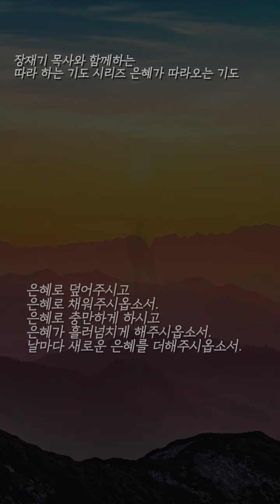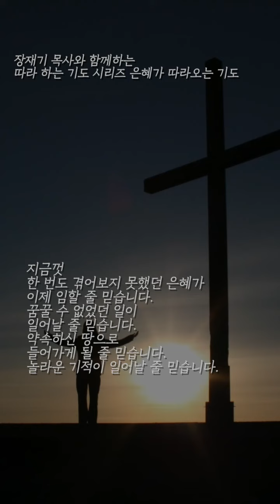(따라하는 기도시리즈) 2023 새해 특별 기도, 새해를 여는 기도, 은혜가 따라오는 기도 / 장재기 목사 [90초] 새해 기도제목을 남겨주세요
☑️기도가 어려운 여러분의 기도를 도와줄
따라 하는 기도 시리즈 책을 만날 수 있습니다.
따라 하는 기도 책 구경가기

☑️자녀와 함께하는 따라하는기도 재생목록

(따라하는 기도시리즈) 2023 새해 특별 기도, 새해를 여는 기도, 은혜가 따라오는 기도 / 장재기 목사 [90초]